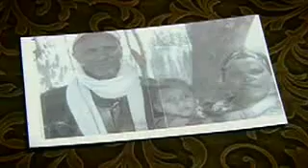Eth Kids 2